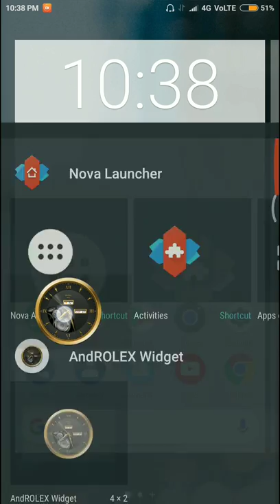Animated moving clock widget🔥🔥🔥for Android Smartphones.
This is a widget in which you can see an animated moving clock widget which looks fabulous like an expensive wrist watch.
Follow the video completely to get the widget on your Android Smartphones.

clock widgets
Android customization